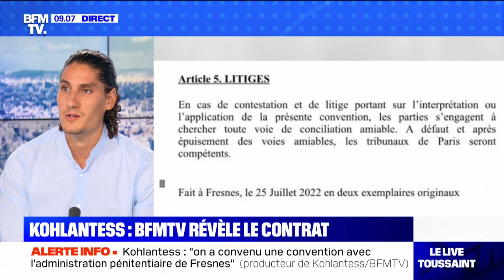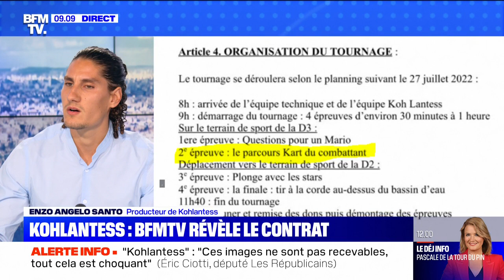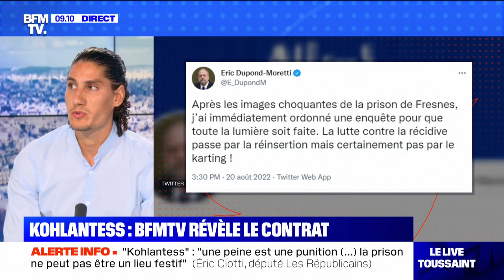"Kohlantess" à la prison de Fresnes: le producteur s'explique sur BFMTV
Des détenus et des surveillants ont participé à un "Kohlantess", jeu inspiré de la célèbre émission de télévision. Tourné à la prison de Fresnes, l'événement a suscité la critique d'une partie de la droite et de l'extrême droite, avant d'être questionné par des élus de la majorité et même de la gauche. La production, elle, assure que le ministère et le centre pénitencier étaient au courant. Enzo Angelosanto, le producteur, était l'invité du Live Toussaint ce lundi matin.